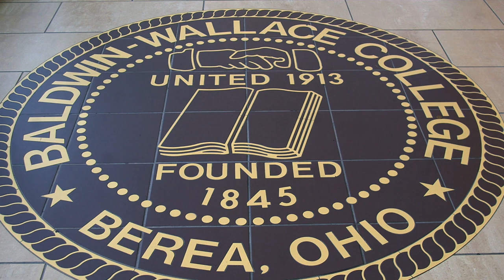Baldwin Wallace University - A Tour